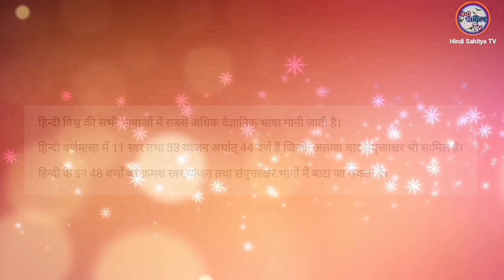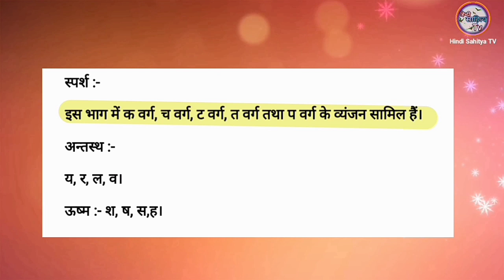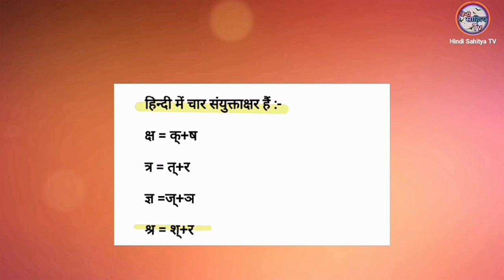हिन्दी व्याकरण | भाषा और व्याकरण | वर्ण विचार | स्वर, व्यंजन तथा संयुक्ताक्षर | Hindi Sahitya TV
हिन्दी व्याकरण | भाषा और व्याकरण | वर्ण विचार | स्वर, व्यंजन तथा संयुक्ताक्षर